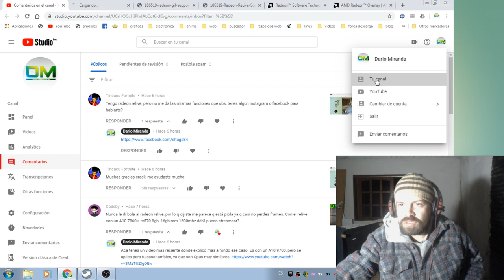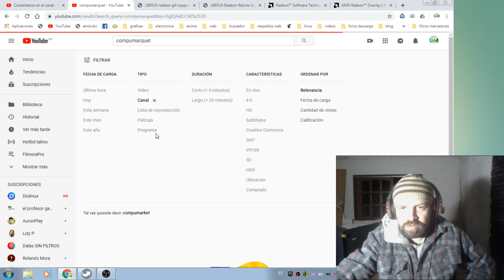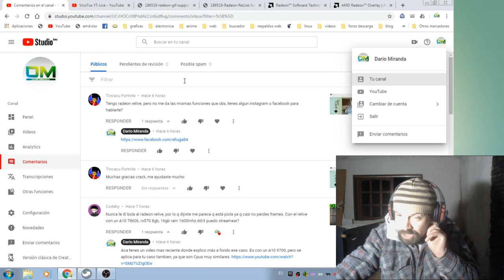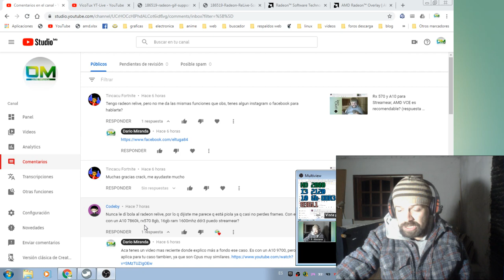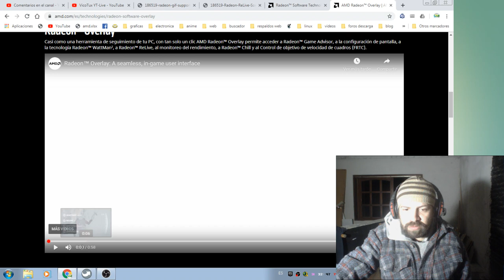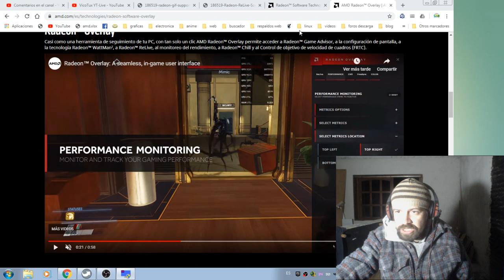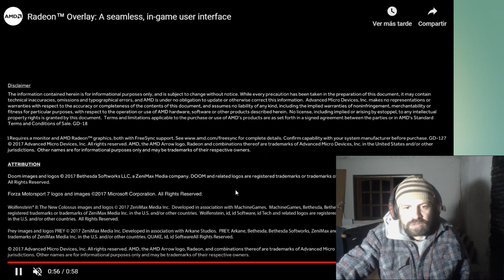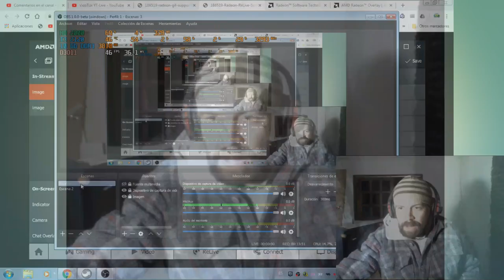Amd Overlay, sacale todo el jugo a tu grafica Amd Radeon